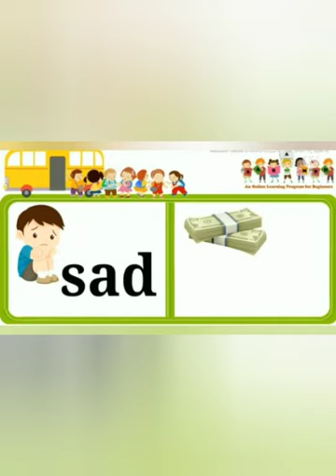Student Led Conference Present by SSK Public School Wadzire Primary Section